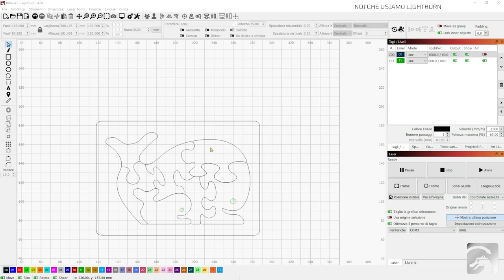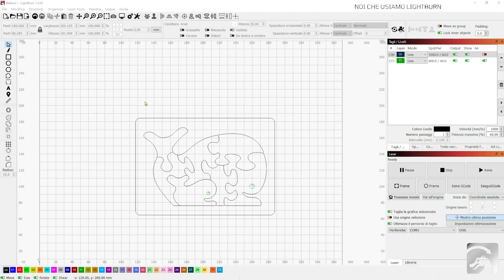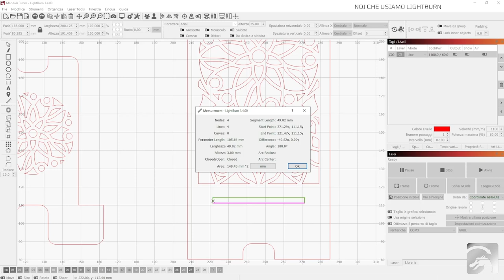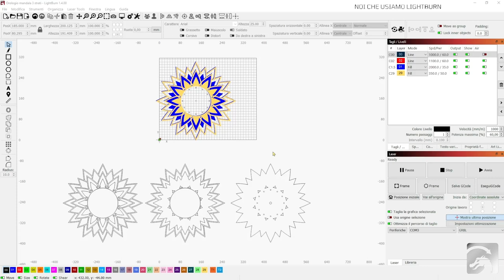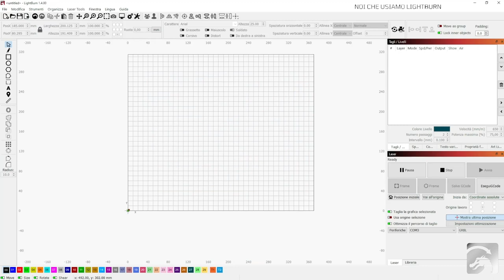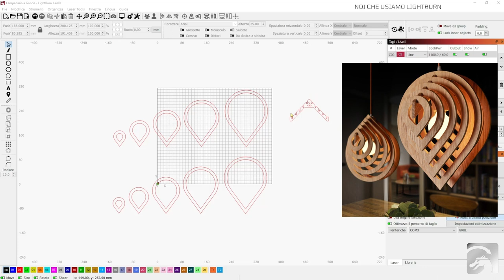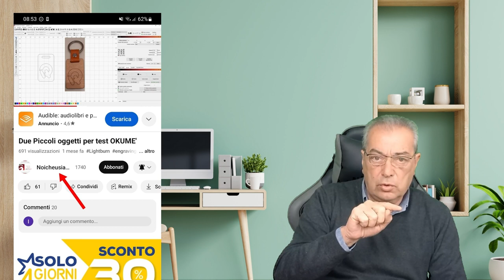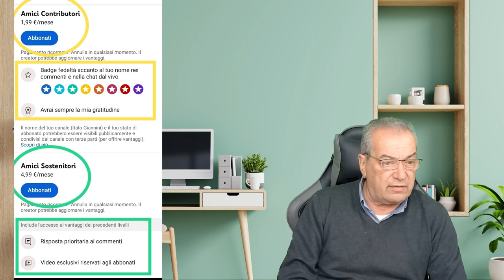Progetti per Lightburn GRATUITI per gli iscritti al canale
In questo video presento la nuova iniziativa di Noi Che Usiamo Lightburn.
Tutti gli ISCTITTI al canale potranno scaricare Gratuitamente i programmi messi a disposizione e che saranno raggiungibili tramite un link nella Tab COMMUNITY.
Saranno oltre 35 progetti di varia natura e difficoltà.
Inoltre presento anche gli abbonamenti al canale.